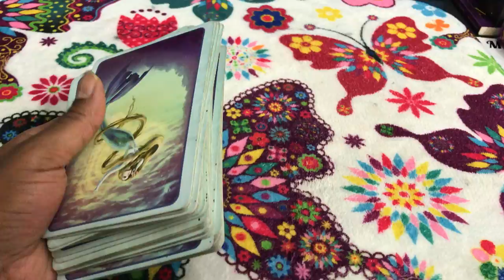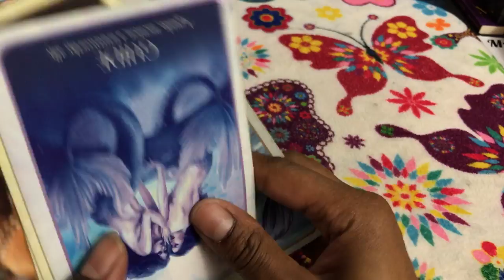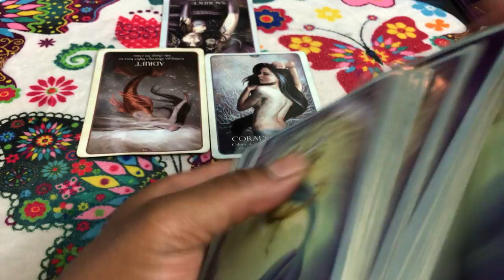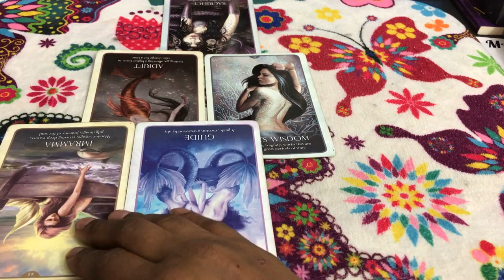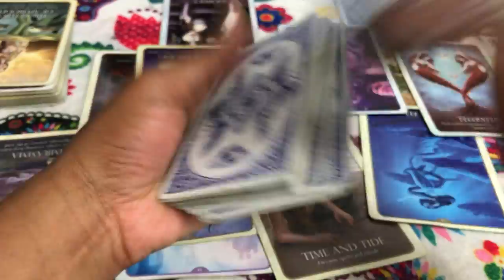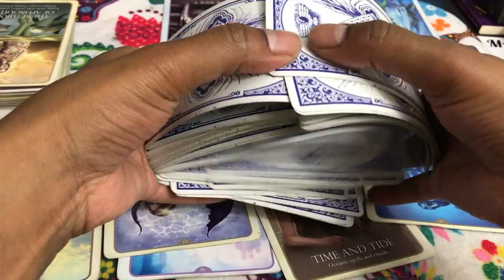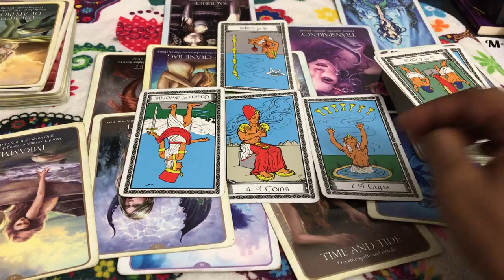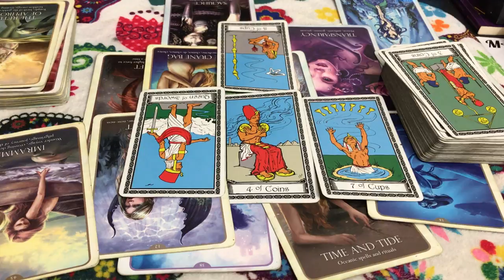🦋 (TIMELESS)) Aries love reading, I'm not giving up my life to be with you, you are married.9/18-25